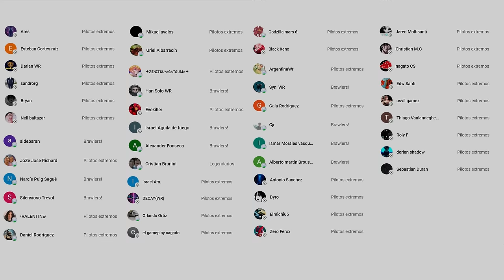NUEVO ROBOT PATHFINDER MAXEADO lo Probamos en CAMPEÓN | War Robots WR